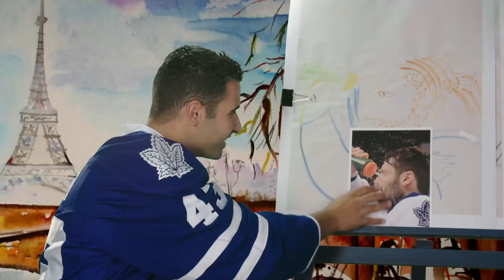Carlton Paints - March 7, 2016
Carlton the Bear is back at it again! Can you guess which Leafs member he recently painted?